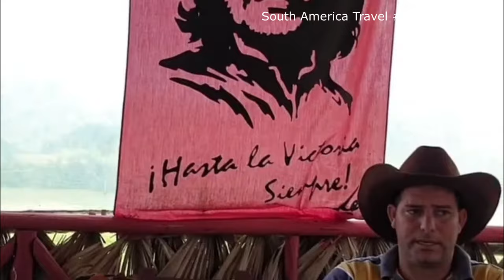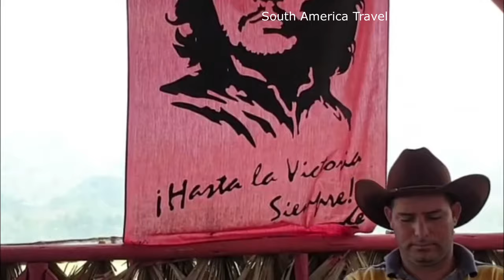Cuba Travel Video Collection♡ 아들과 남미여행 쿠바#세계여행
여행의걸림돌은 무엇인가? 가겠다고 결심하는 순간부터 여행은 시작된다.
Travelrecord Son and South America trip#Cuba#Everyday like a trip#Healingtime
What are the stumbling blocks of travel?
From the moment I decide to go The journey begins.